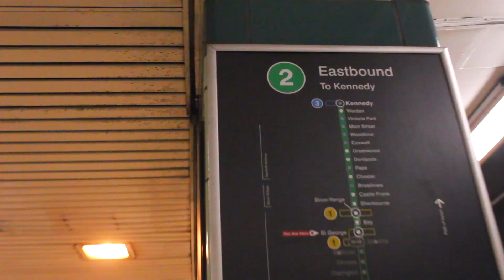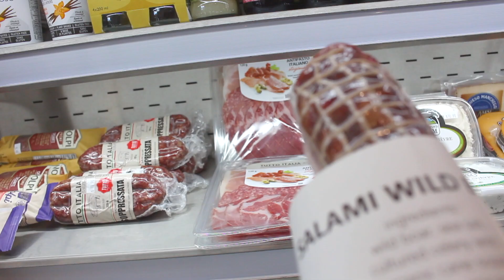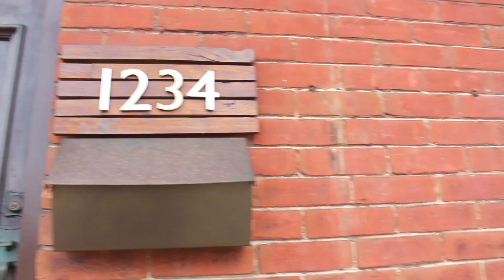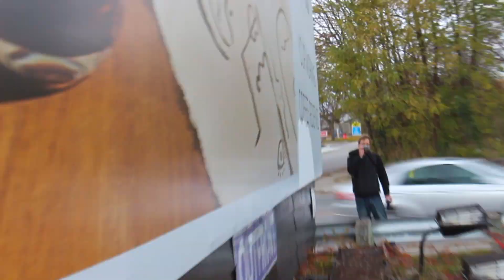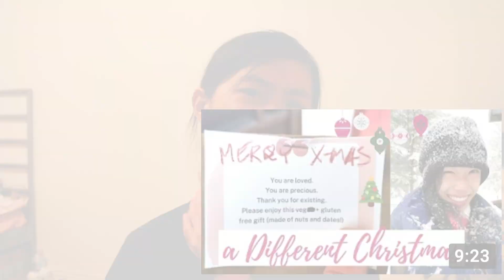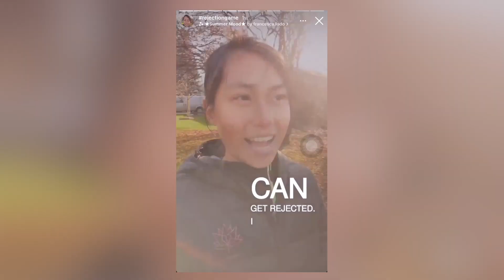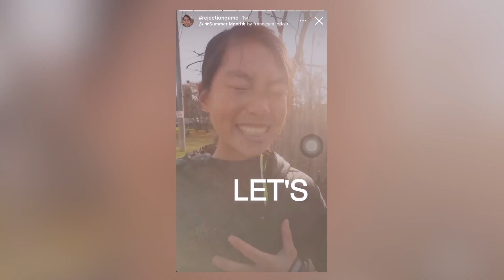🌿 The RejectionGame! + When Friends Change // vlog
When friends change in your life, when they fall away, become pessimistic, lose themselves and are no longer the friend that you remember them to be...how do you react? And then when they blossom out of that wintery period, how do you react?

Are you going to play the rejection game? :)

edited by Leslie Qua

○Work with me:
•Personal Training AND/OR
•Lifestyle/Health & Motivational Coaching: